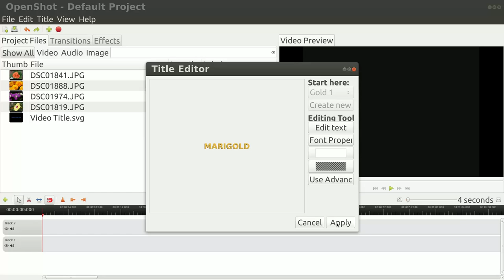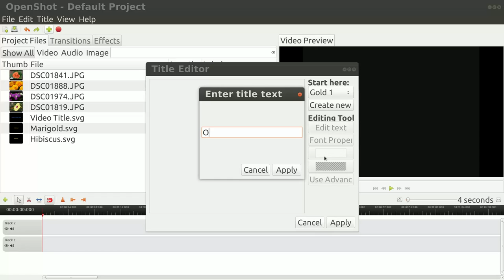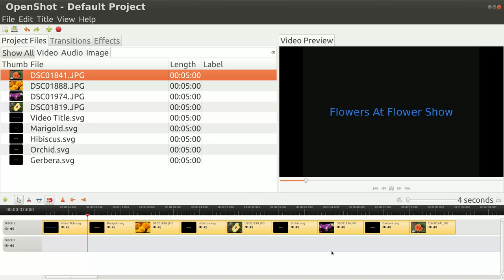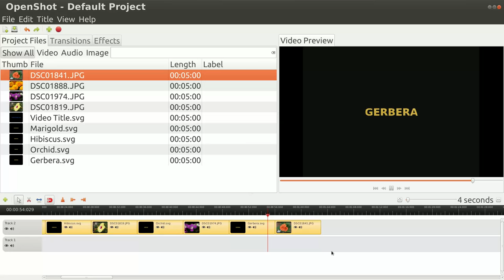Openshot Adding Slides in between